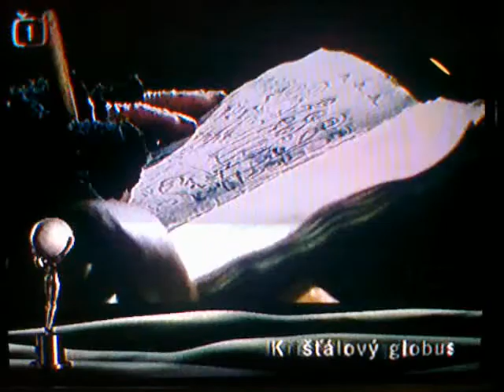Czech TV: Krzysztof Krauze, Juliusz Machulski and Jiří Bartoška with PP interpreting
The Closing Ceremony of Karlovy Vary IFF 2005. The Polish film "My Nikifor" wins it all. PP stage interpreting. In loving memory of Krystyna Feldman.